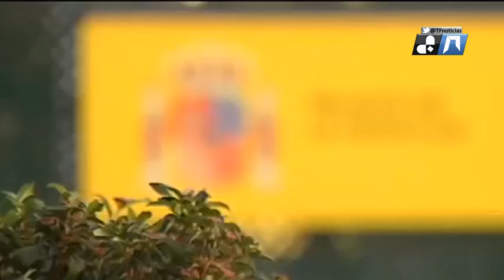Pacto para frenar los desahucios en España